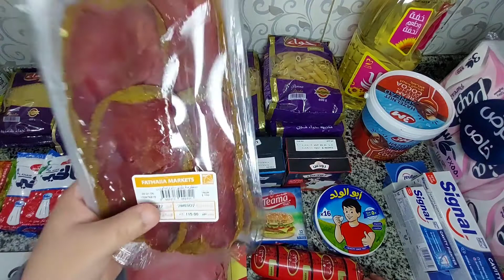مشتريات شهر إبريل من فتح الله ماركت🛒 بالأسعار 💰والعروض 🤔